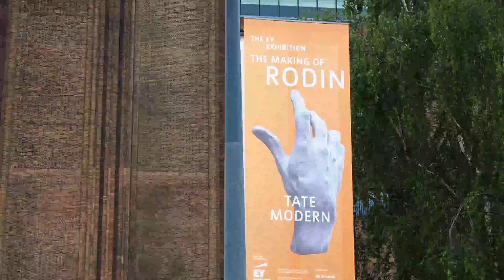Life in the UK Ep14 | Weekly Vlog at UCL EP7｜The Making of Rodin